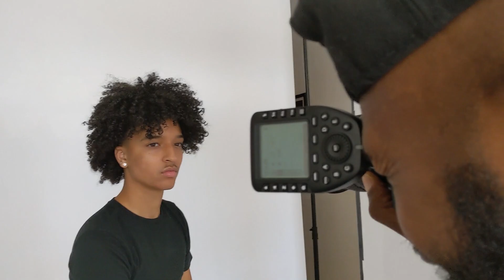Photoshoot in NY @ ADA Studio: BTS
Check out the behind the scenes for the most talked about studio in Westchester NY @ADA Studio. I had a chance to work again with the talented photographer, "Rob Akins" at his studio with a new model Xavier.

To book a session, contact Rob Akins @adastudio914.com
Filmed & edited by Daniel R Cooper
Photographer Rob Akins
Music produced by Omid G